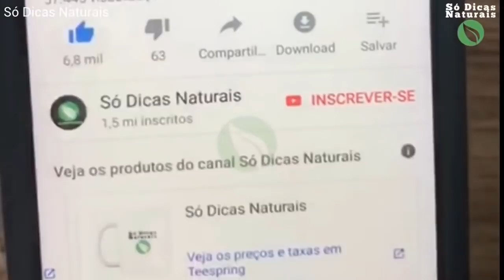Como DESENTUPIR RALOS E PIA Com Sal e Vinagre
No vídeo de hoje você vai aprender o segredo para desentupir ralos e pias com sal de cozinha e vinagre.
Essa dica é muito valiosa e depois que aprender nunca mais vai sofre com ralos e pias entupidos. Então fica comigo e veja o que o vinagre e o sal de cozinha podem fazer pela limpeza da sua casa.

Vídeos Novos Todos os Dias. Não Perca.